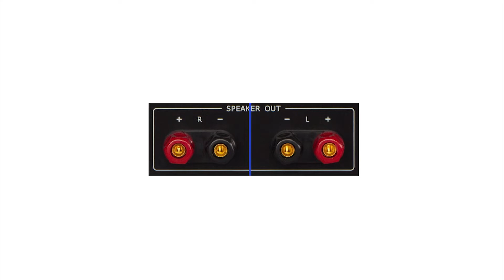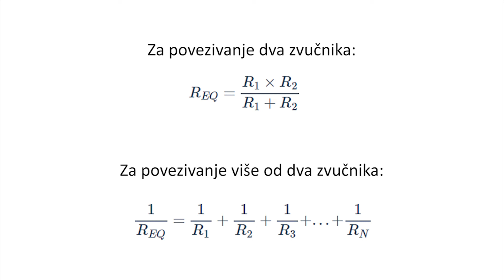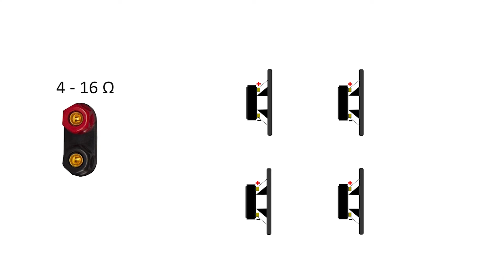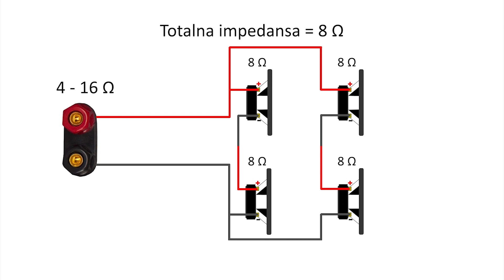Kako povezati više zvučnika na jedno pojačalo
U ovom video snimku ćemo Vam objasniti kako da povežete više zvučnika na jedno pojalalo, kao i šta je impedansa i kako se ona izračunava